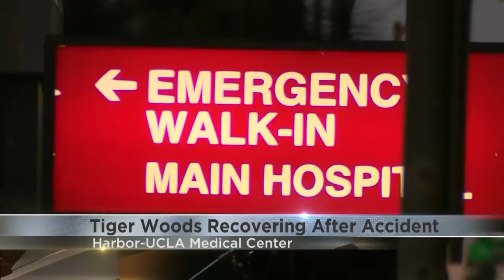Woods faces hard recovery from serious injuries in car crash